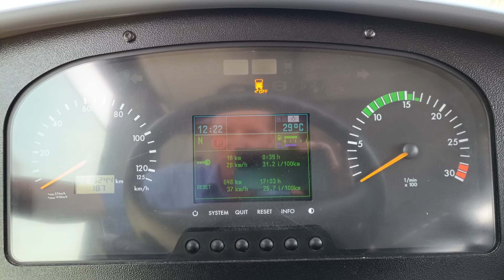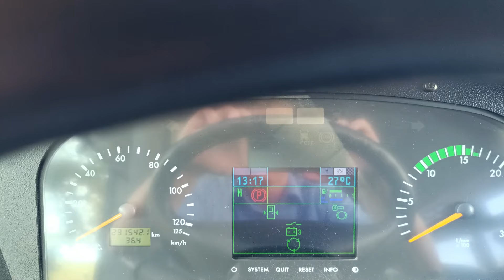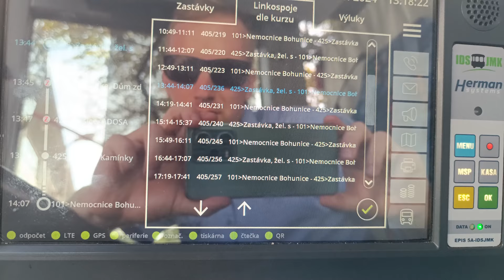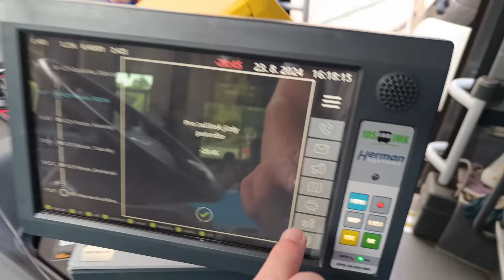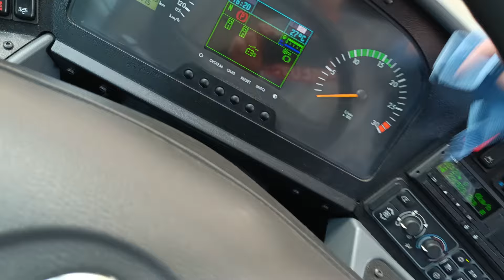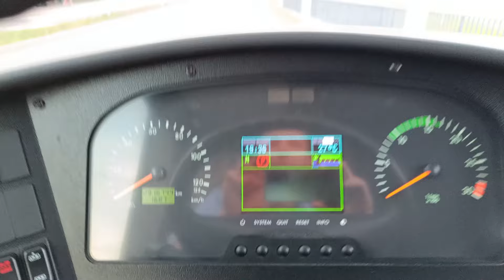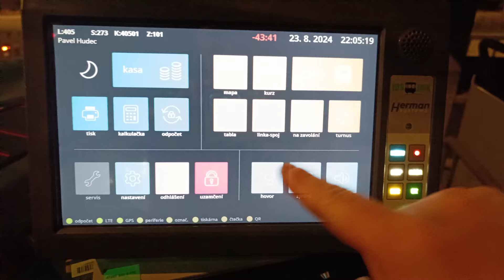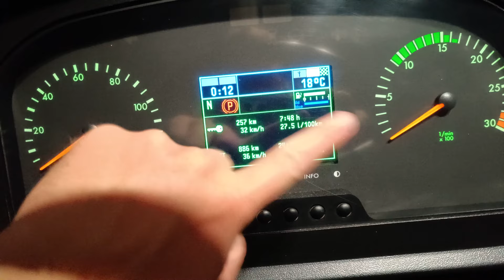Páteční vlog z brněnské linky 405 aneb po delší době v JMK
Ahoj,
vítejte po delší době u vlogu z Jihomoravského kraje. Jelikož kolegové vybírají dovolenou, tak jsem byl povolaný do služby opět já. Musím říct, že mi to už chybělo. Na směnu, která mi začínala v 11:29 a končila v 1:00 ráno jsem dostal Setru ze Slavkova u Brna. Špinavější autobus jsem snad ještě neviděl, takže mě to přirozeně rozčílilo. A nebyl bych to já, abych si ten autobus nevyčistil. Každopádně jsem si směnu v Jihomoravském kraji neskutečně moc užil a rád bych v nich pokračoval co nejdéle.